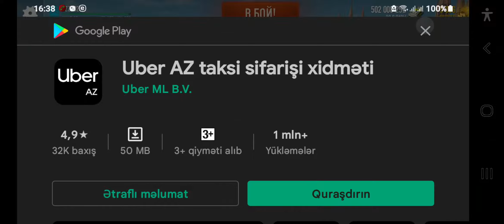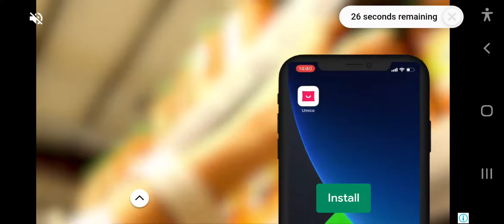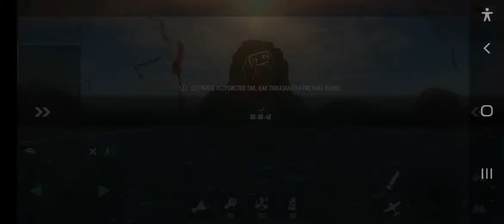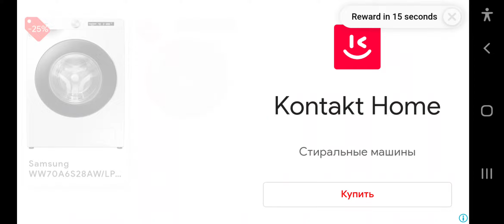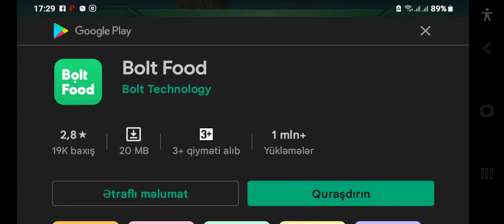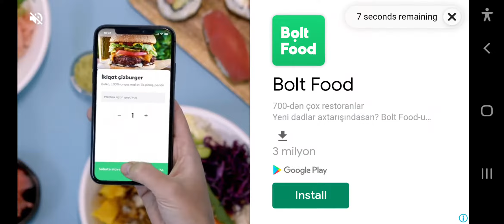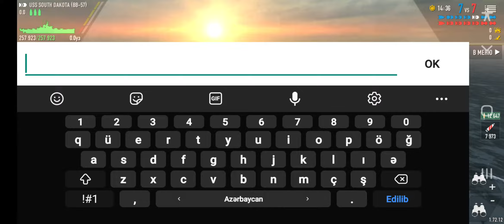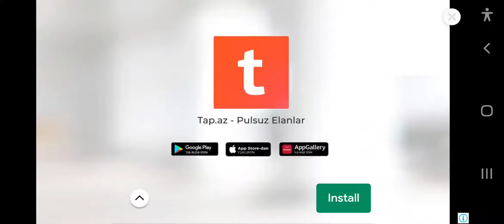Battle Of Warships Full